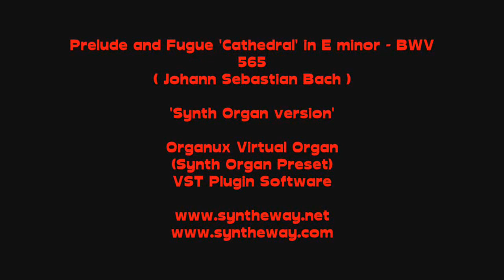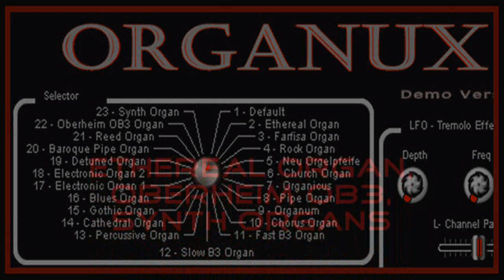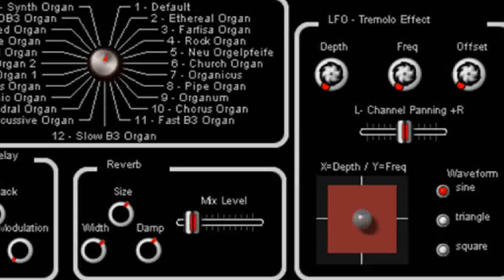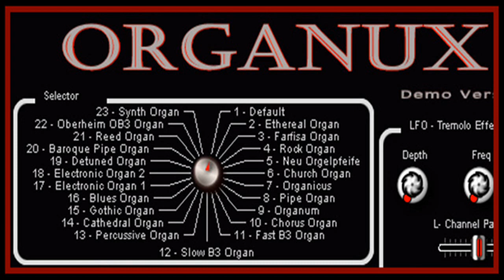Synth Organ: Prelude and Fugue in E minor BWV 533 (Johann Sebastian Bach) Organux VST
- Prelude and Fugue in E minor BWV 533 (Johann Sebastian Bach) using Syntheway Organux (Synth Organ Version) VST Plugin Software, for Windows. Mac OS X see links in Requirements)

VST Plugin: Organux VSTi
Preset: 'Synth Organ'

* Prelude and Fugue 'Cathedral' in E minor BWV 533, is a piece of organ music composed by Johann Sebastian Bach circa 1704.
There is an alternative version of BWV 533 without pedals named BWV 533a Prelude and Fugue in E minor.

Plug-in Software Description: Organux is a virtual organ VST plug-in designed for creating a wide range of classic, vintage and modern organ sounds.

Features:

- Rotary switch selector with 23 predefined types of organ sounds:

1 Default (Organux)
2 Ethereal Organ
3 Farfisa Organ
4 Rock Organ
5 Neu Orgelpfeite
6 Chuch Organ
7 Organicus
8 Pipe Organ
9 Organum
10 Chorus Organ
11 Fast B3 Organ
12 Slow B3 Organ
13 Percussive Organ
14 Cathedral Organ
15 Gothic Organ
16 Blues Organ
17 Electronic Organ 1
18 Electronic Organ 2
19 Detuned Organ
20 Baroque Pipe Organ
21 Reed Organ (aka Parlor, Cabinet, Cottage or Pump Organ)
22 Oberheim OB3 Organ
23 Synth Organ

Installation Notes

Windows Requirements:

- 500 MHz Processor (Pentium, Celeron AMD or equivalent) minimum.

Mac OS X Requirements:

OS: Apple Mac OS X v10.6 "Snow Leopard", Mac OS X v10.7 "Lion", Mac OS X v10.8 "Mountain Lion", Mac OS X v10.9 "Mavericks", Mac OS X v10.10 "Yosemite", Mac OS X v10.11 "El Capitan".

Organux Virtual Organ is also available for Apple Mac OS X (Audio Unit, VST for Mac, NI Kontakt NKI Files, Apple Logic EXS24 MkII Sample Library)

Classical Music with Software Synthesizers

Work Title: Prelude and Fugue in E minor
Alternative Title: Nachtwächterfuge(Fugue)
Composer: Bach, Johann Sebastian
Opus/Catalogue Number: BWV 533
Key: E minor
Movements/Sections: 2
Composer Time Period: Baroque
Piece Style: Baroque
Instrumentation: Organ